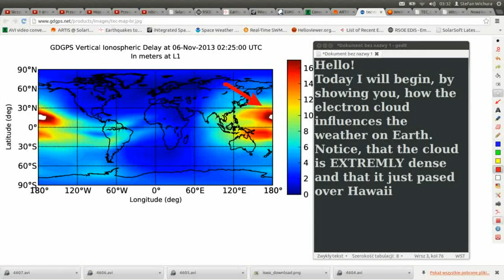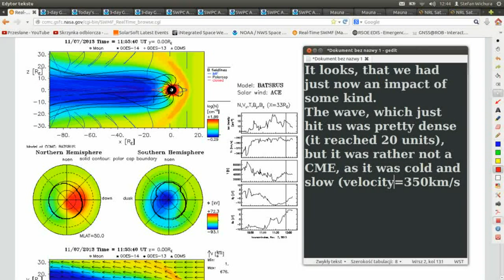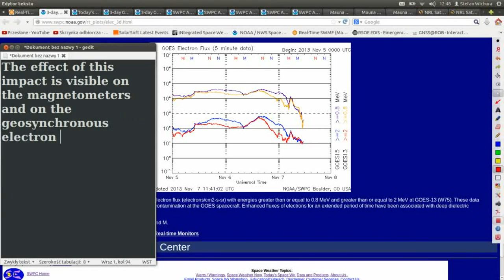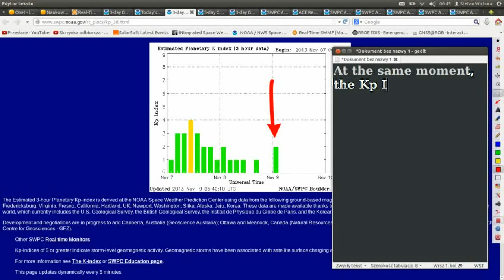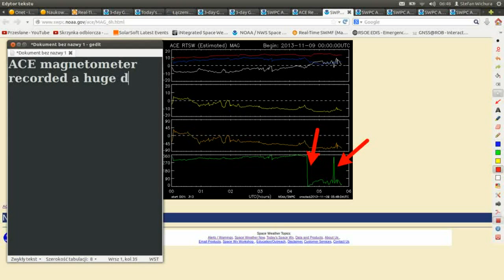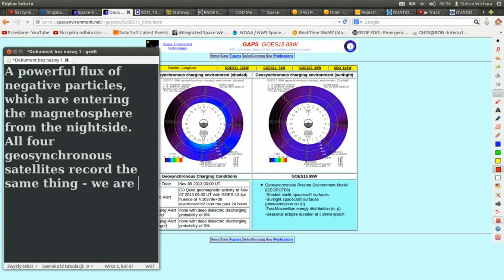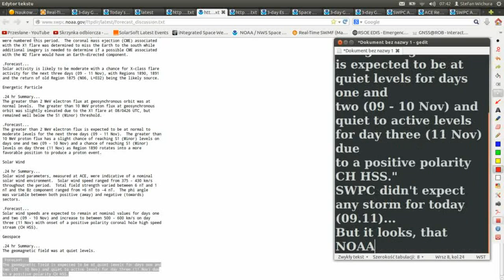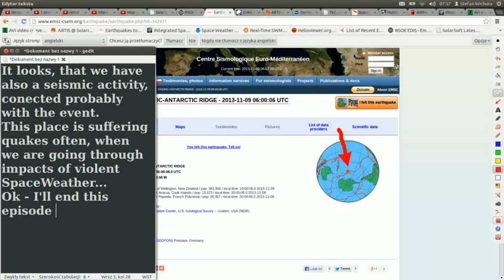Planet X, Nibiru - Clash of The Gods - Dancing on The Edge of Abyss (p.2)